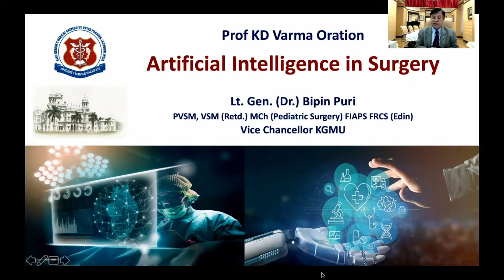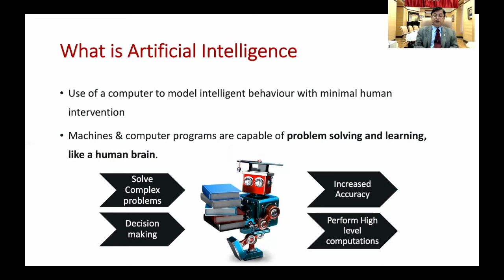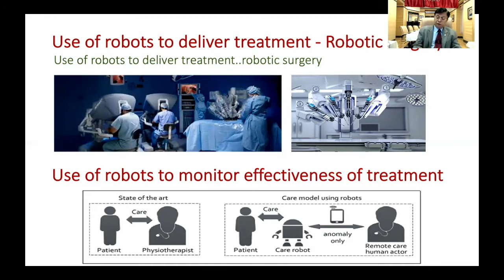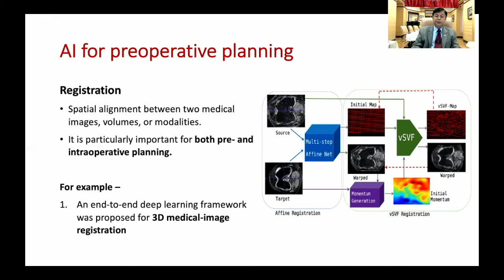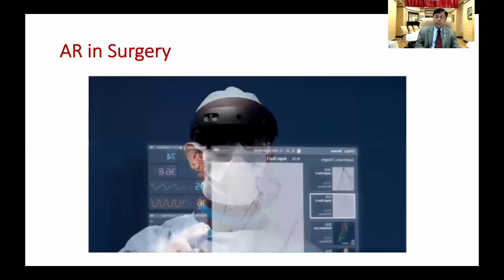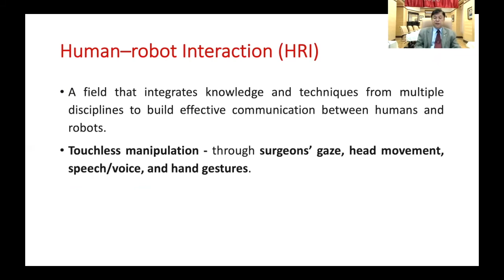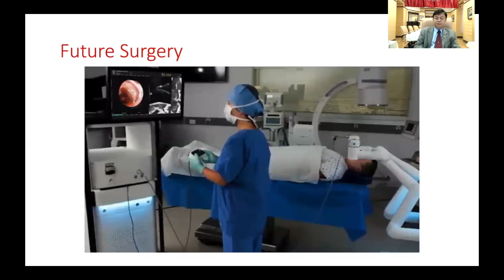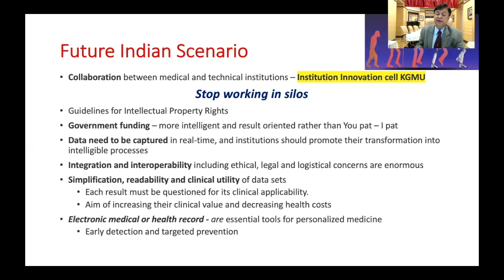Dr. K.D. Varma Oration 2020 | Lt. Gen. (Dr.) Bipin Puri | Vice Chancellor | KGMU